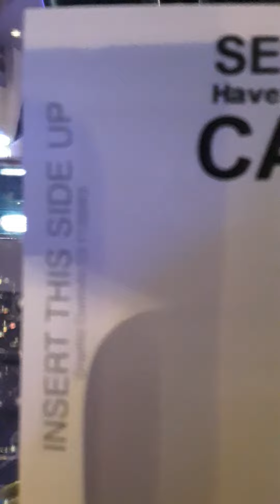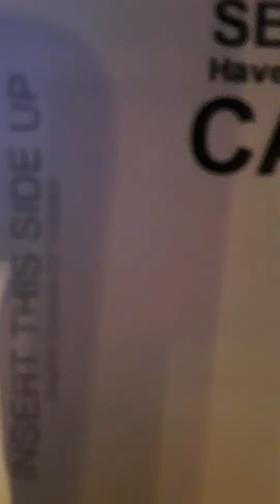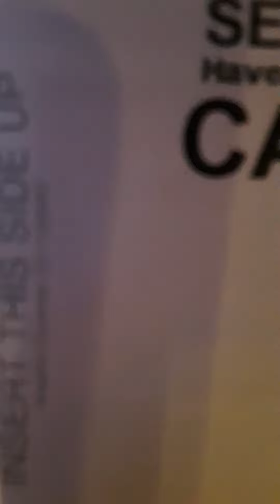Konami Advantage 5 slot music: Gigantic 7’s- Jackpot Gigantic 7’s Bonus, You Win The Progressive!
Told ya I'd get an extended recording of the music fooooooooor ya ❤